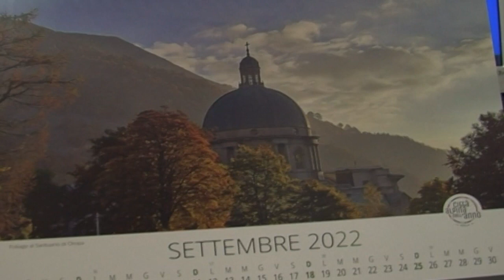calendario 2022 città alpina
Le più belle immagini di Biella nel  calendario 2022 realizzato per celebrare il titolo di Città Alpina dell’anno, un calendario dedicato ai sentieri e al paesaggio alpino con protagoniste le Alpi Biellesi.